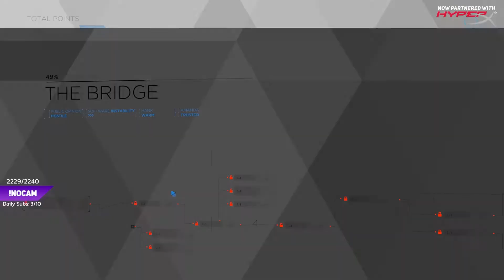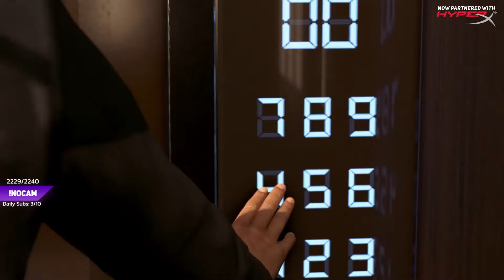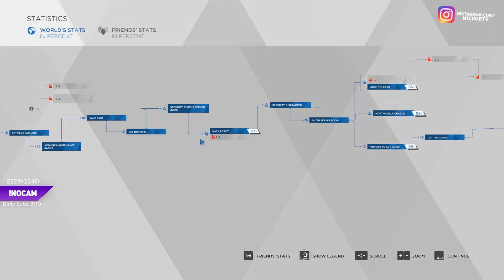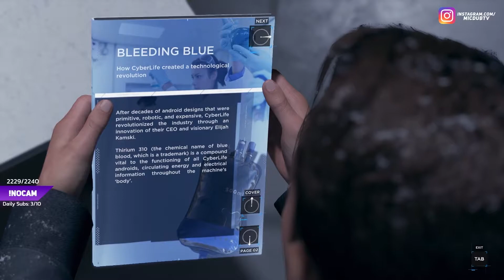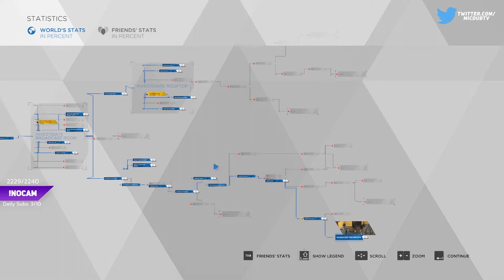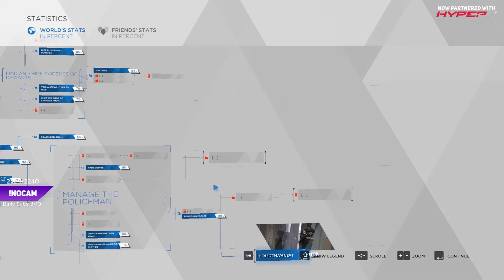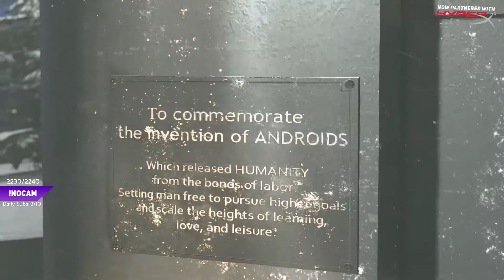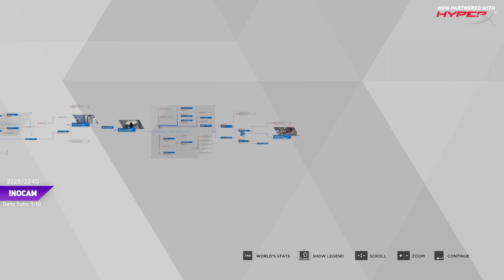MicDub Plays Detroit: Become Human (PC) | Episode 5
During June, on stream, we did a subathon called June Jam! The reward for hitting 250 subs on Twitch in June was a Detroit: Become Human playthrough! I've been waiting to play this game for SO LONG. And it's finally here!

At the beginning, some of our decisions were kind of run of the mill, but by the end? Well 2 of our 3 playable characters endings were EXTREMELY rare. Like, one of them had only been experienced by 1% of the playerbase. The other was experienced by 2% of the playerbase!

But, FIRST, it's time to see how we got there! I hope you enjoy Episode 5!

This playthrough was taken from my Twitch channel, where I stream full-time! Go follow! :D

Twitch Schedule:
Mon - Fri @10 AM (Central, USA)
Tues - Thur @ 7 PM (Central, USA)

Ending Song: "Universe" - meHiLove
(I own a license to use this song. Produced & distributed by Monstercat!)